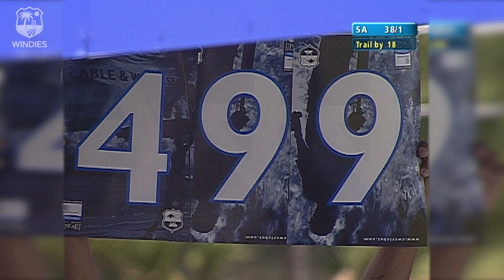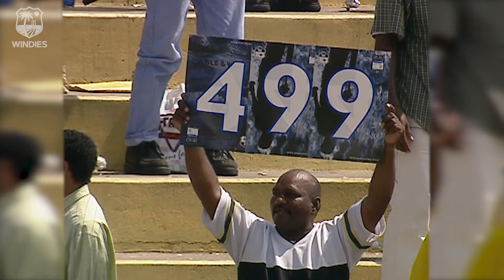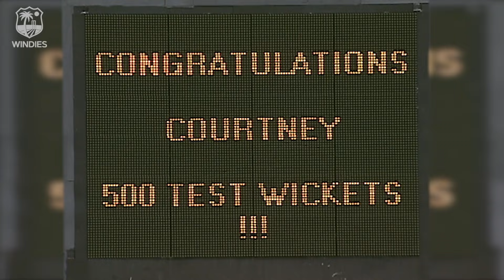First EVER Player To Take 500 Test Wickets! | Courtney Walsh vs Jacques Kallis | Windies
Re-live Courtney Walsh becoming the first ever player to take 500 Test wickets!